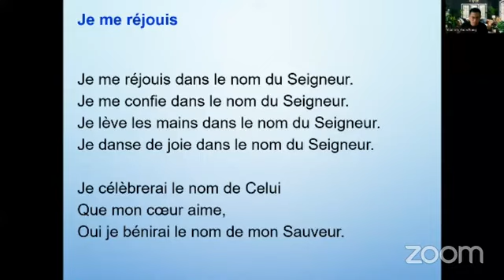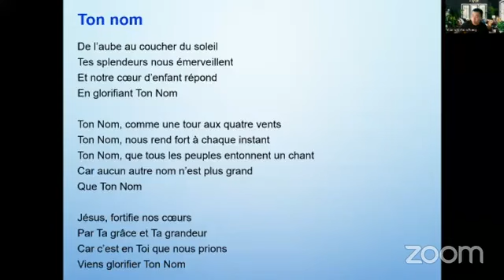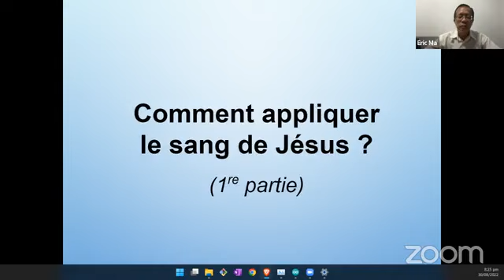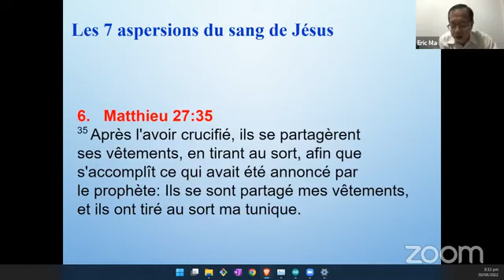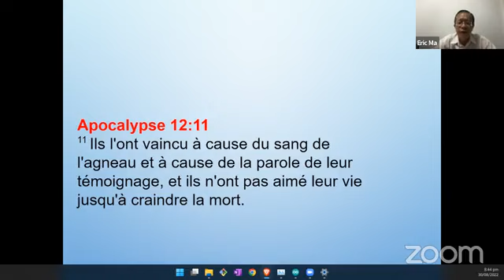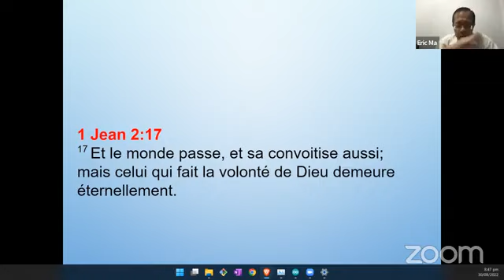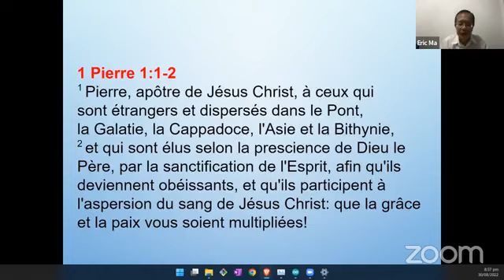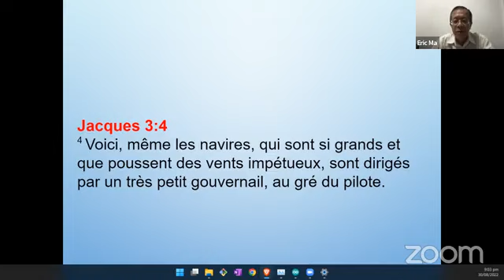30.08.2022 - Live Healing Service-Comment appliquer le sang de Jésus ? (Partie 1) - Ven Eric Ma Fat